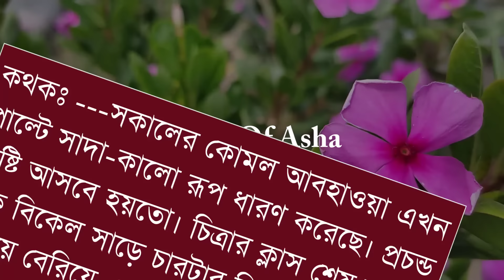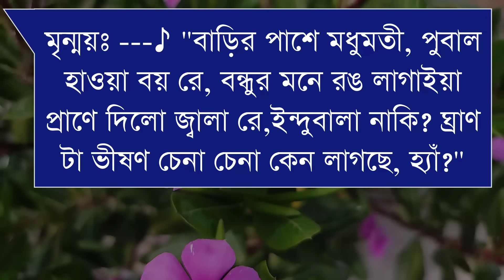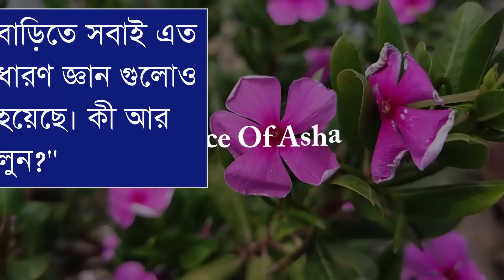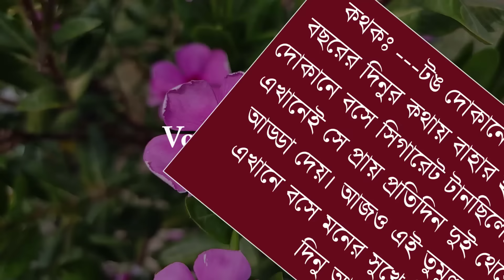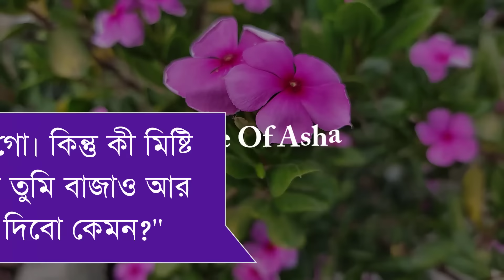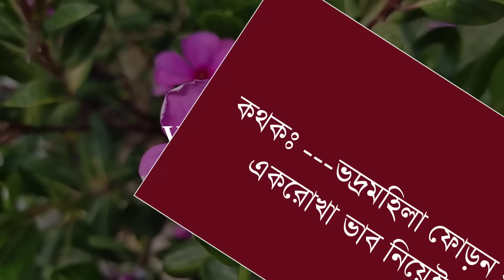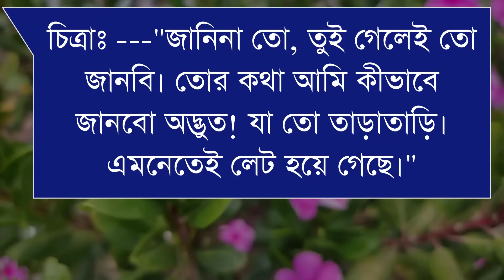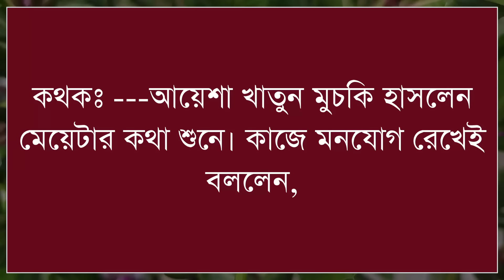প্রেমোত্তাপ/পাট ২/A romantic love story/ভালোবাসি বাহার ভাই /Ft-Shonalika/Himu/@Voice Of Asha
📒 •Story:-  মম সাহার

🖋•Script:-   মম সাহার

🔰What'sApp:   👉